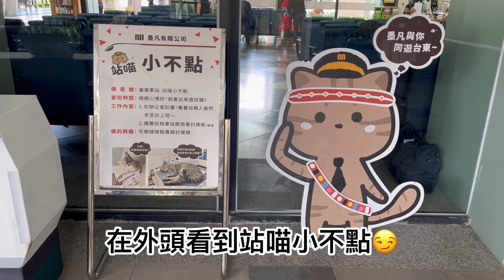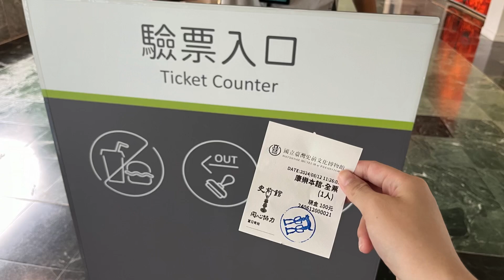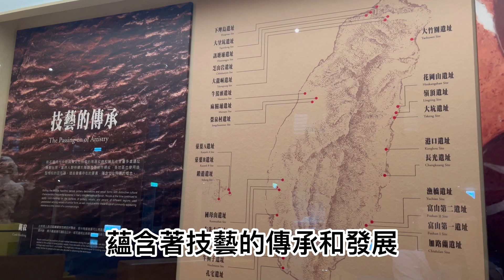阿芮の旅遊日誌-【台東縣】國立臺灣史前文化博物館（上）